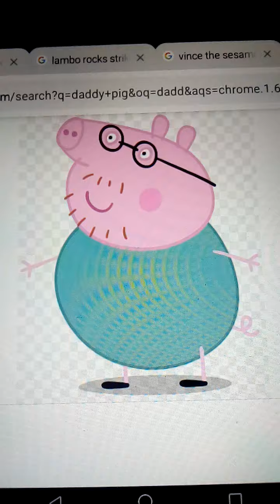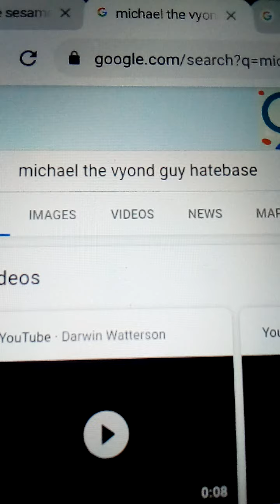The bad piggies rant 66 daddy pig